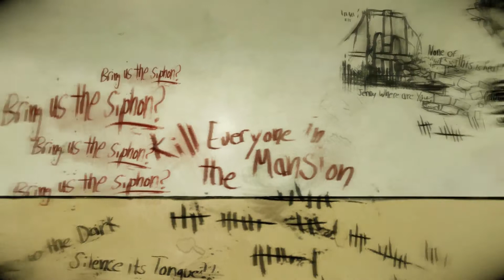The Darkness II - Part 4 (No commentary) [HD]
Walkthrough of The Darkness II
The is no commentary, the loading screens, and upgrade screens have been removed.